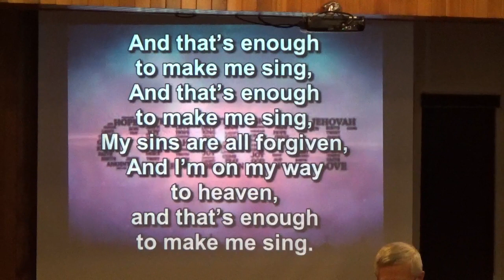And That's Enough to Make Me Sing